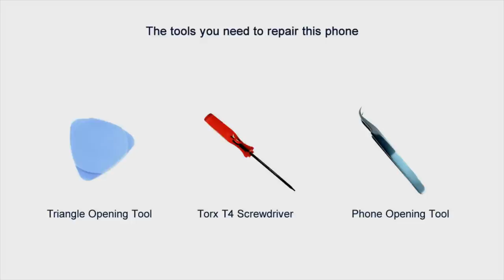Motorola RAZR i Repair, Disassembly manual, guide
Repair manual for the Motorola RAZR I

Like Rounded.com on Facebook to read about the newest phones, video's and see our excusive offers, discount promotions and new promotions!